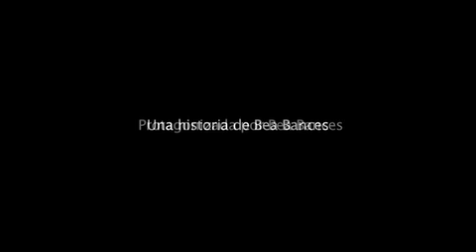La Mariposa y el Tanque - by Roberto Lorenzo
La Mariposa y el Tanque es la historia de una chica, acostumbrada a trabajar de su imagen, que tras una enfermedad le hace cambiar su cuerpo, pero pronto se da cuenta que aprendiendo a quererse, es feliz por primera vez.